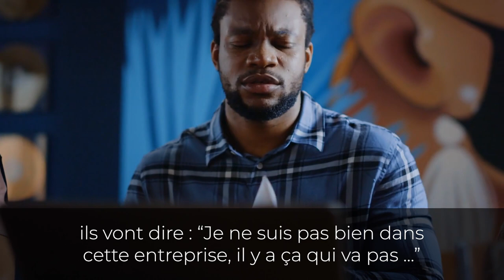C'est ce qui va vous sauver - Franck Nicolas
TEST GRATUIT
Quel est votre potentiel de croissance? Répondez à ce test gratuit puis obtenez un rapport personnalisé basé sur vos forces uniques